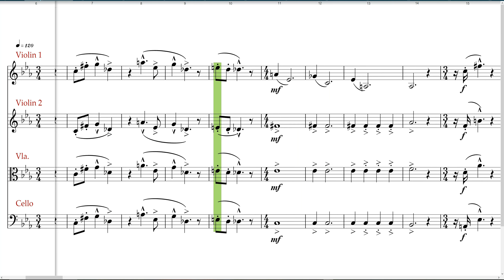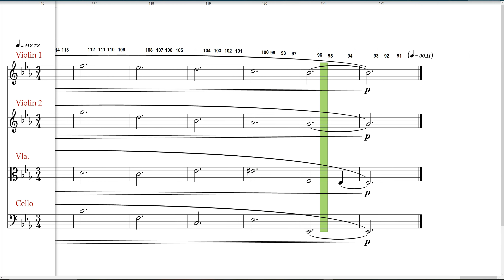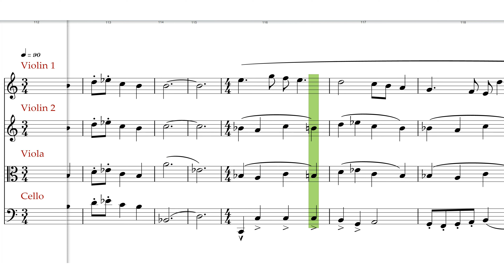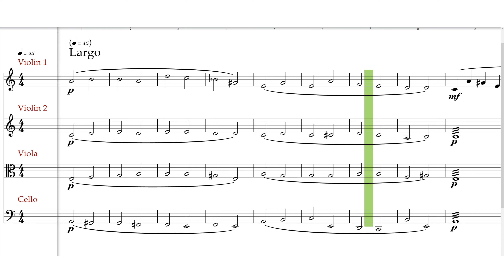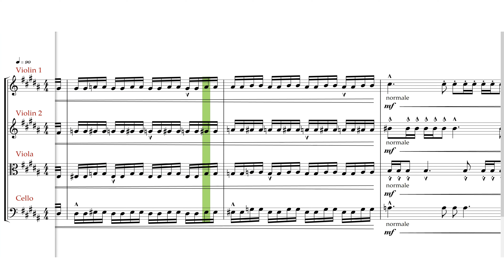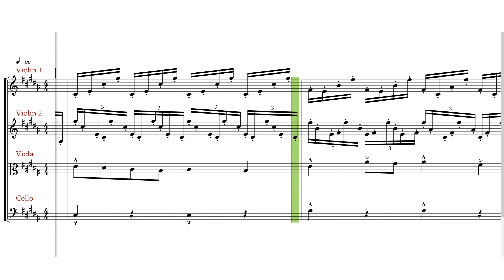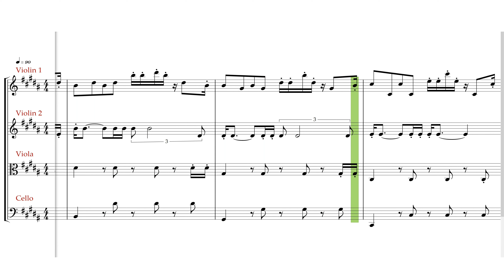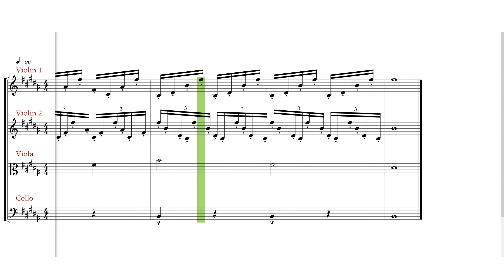String quartet no.1.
Composed in Reykjavík 2023

00:00  Allegro
03:30  Andante
08:43  Largo
14:31 Moderato